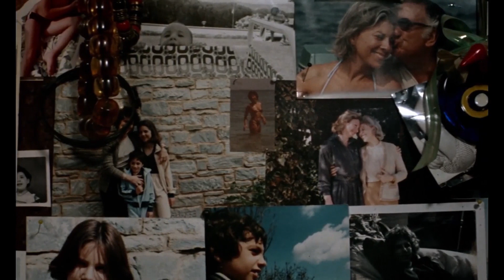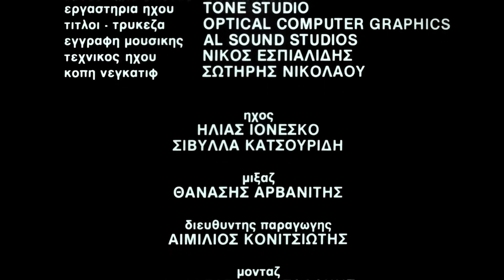Утренний патруль (16+, Снятый по роману отличный фильм, Фантастика, Драма)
16+, HD качество. Идеей для фильма послужил роман Филипа Киндреда Дика «Лейтесь, слезы…». Женщина бредет по брошенному городу. Никто ей не может дать ответ на вопрос о том, что здесь произошло… Она не помнит свое имя, куда и зачем идет, где ее корни. Сколько бы она не искала, ответа не найти. Лишь обрывки воспоминаний и снов дают ей надежду и силы жить…выживать, совсем одной, в загадочном, покинутом людьми месте. Улицы пусты, двери чужих домов распахнуты, в кинотеатре показывают старые фильмы… Но эта видимая тишина обманчива, вымерший город живет своей собственной жизнью. Стоит лишь отвлечься, и попадешь в ловушку или Утренний Патруль уничтожит тебя…
   В ролях: Мишель Вэлли, Такис Спиридакис, Лиана Хатзи, Никос Хатцис, Такис Лукатос, Панос Танасолис, Рания Тривела.
   Год выпуска: 1987. Страна: Греция.